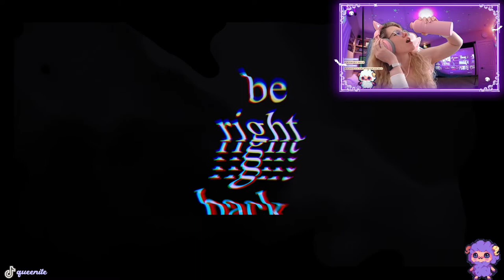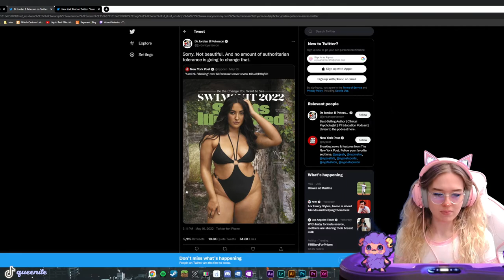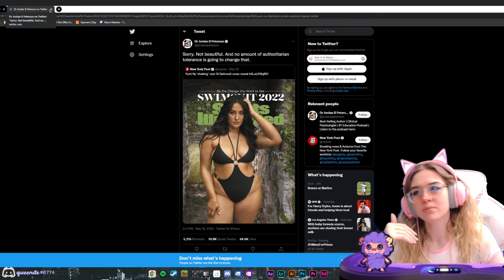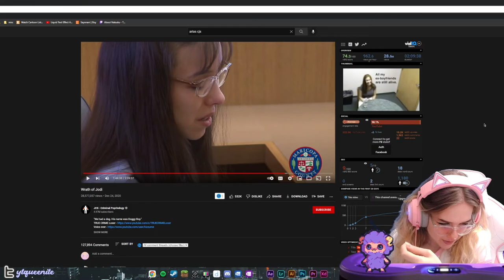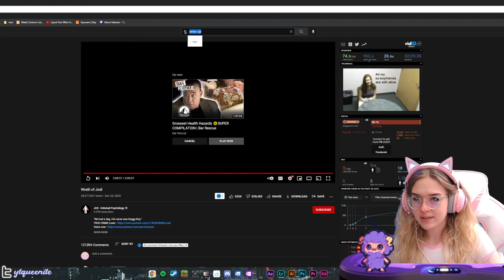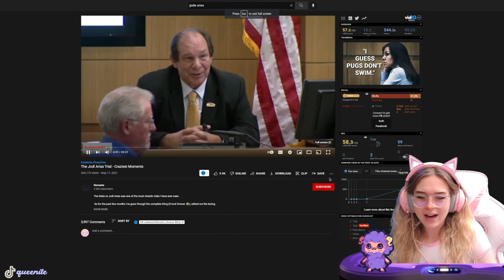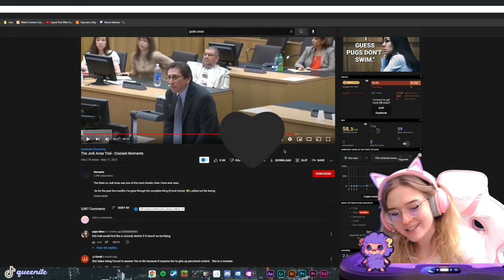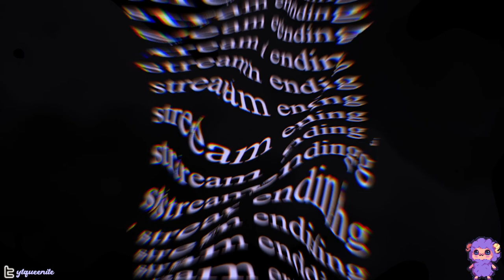Queenite Reacts to The Wrath of Jodie (JCS)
Join me in this gripping reaction video as we delve into the intense world of true crime through 'The Wrath of Jode' by JCS. In this captivating video, we witness the unraveling of a chilling criminal case, exploring the psychological complexities behind the actions. Through my live commentary and analysis, we'll navigate the intricate details, the psychological profiling, and the fascinating investigative techniques employed in this thought-provoking video. Get ready for a rollercoaster of emotions as we witness the compelling storytelling and delve into the depths of criminal psychology. Don't miss out on this captivating journey into the darkness as we react to 'The Wrath of Jode'!